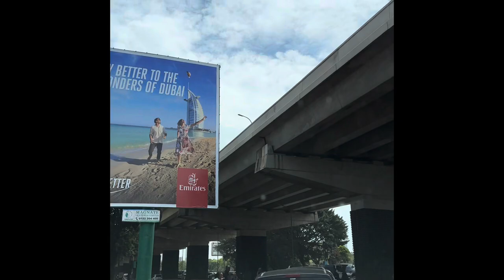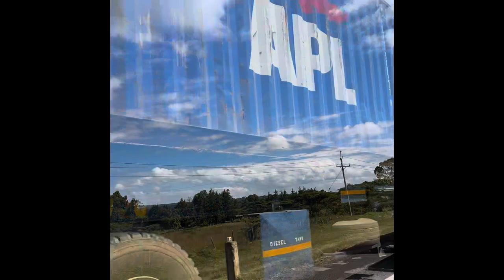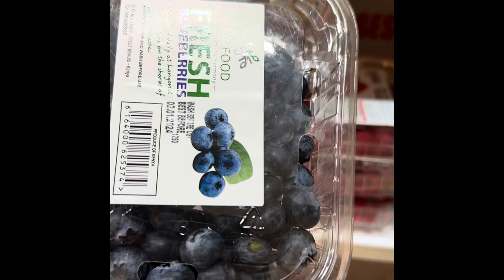6 Hr Drive In A Toyota V8 Land Cruiser 💪🏾🇰🇪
Come with  us on this scenic road trip from Eldoret to Nairobi, Kenya. We make momentary  stops on the way to enjoy the views and enjoy the famous kenyan nyama choma . Enjoy 😊

Music 🎵: Big Sky By Hans Zimmer